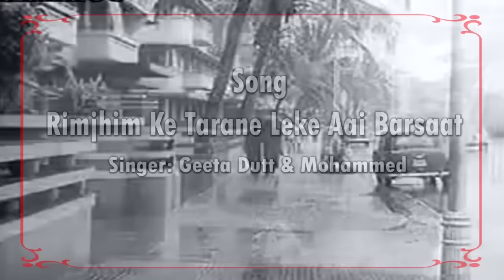Best Of Waheeda Rehman Superhit Hindi Songs Collection | Evergreen Hindi Songs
Film: Chaudhvin Ka Chand
Song: Chaudhvin Ka Chand Ho
Artist: Mohammed Rafi
Music Director: Ravi
Lyricist: Shakeel Badayuani
Filmstar: Waheeda Rehman,Guru Dutt,Rehman,Minu Mumtaz,Johny Walker
Director: M.Sadiq
Mood: Romantic

Film: C.I.D.
Song: Kahin Pe Nigahein Kahin Pe Nishana
Artist: Shamshad Begum
Music Director: O. P. Nayyar
Lyricist: Majrooh Sultanpuri
Filmstar: Dev Anand/Shakila/Waheeda Rehman/Kumkum/Johny Walker/K.N.Singh/Sheela Vaz/Mehmood
Director: Raj Khosla
Mood: Happy
Theme: Romantic
Language: Hindi

Song: Khoya Khoya Chand Khula Aasman
Album: Kala Bazar
Artist: Mohammed Rafi
Music Director: S.D. Burman
Lyricist: Shailendra
Film Star: Dev Anand, Waheeda Rehman, Nanda, Vijay Anand, Leela Chitnis, Kishore Sahu
Director: Vijay Anand
Producer: Dev Anand

Song:Jaane Kya Tune Kahi
Film Title: Pyaasa
Artist: Geeta Dutt
Lyricist: Sahir Ludhianvi
Star Cast: Mala Sinha, Guru Dutt, Waheeda Rehman, Rehman, Kumkum, Johnny Walker

Song: Rimjhim Ke Tarane Leke Aai Barsaat
Album: Kala Bazar
Artist: Geeta Dutt, Mohammed Rafi
Lyricist: Shailendra
Director:  Vijay Anand

Song: Dekho Ji Mera Hal
Performers: Sheila Vaz, Dev Anand, Waheeda Rehman
Playback: Asha Bhosle, Mohammad. Rafi, Sudha Malhotra
Director: Raj Khosla
Lyrics: Majrooh Sultanpuri
Choreography: Satyanarayan, Krishna Kutty
Film: Solva Saal, 1958
Cast: Dev Anand, Waheeda Rehman, Jagdev, Bir Sakhuja, Sunder, Kammo, Tun Tun

Song : Nazar Ki Katari
Performers: Kammo, Dev Anand, Waheeda Rehman, Jagdev
Playback: Asha Bhosle
Director: Raj Khosla

Song : Sach Hue Sapne Tere
Lyricist : Shailendra
Singer : Asha Bhosle
Music Director : Sachindev Burman
Cover: Saroj

Song : ye bhi koi roothhne ka mausam hai deewane..
Singer: Asha Bhosle,,
Lyricist: Majrooh Sultanpuri,
Director: Raj Khosla,
Cast: Dev Anand,Waheeda Rehman,Bir Sakhuja,Sunder,Kammo,Jagdev,Tun Tun,
Producer: Chandrakant C Desai,
Production Co : Chandra Films,

Song : Hai Apna Dil To Awara (2)
Performers: Dev Anand, Waheeda Rehman
Playback: Hemant Kumar
Director: Raj Khosla